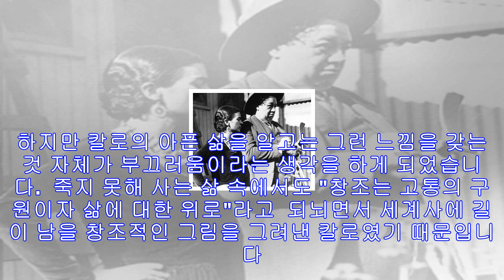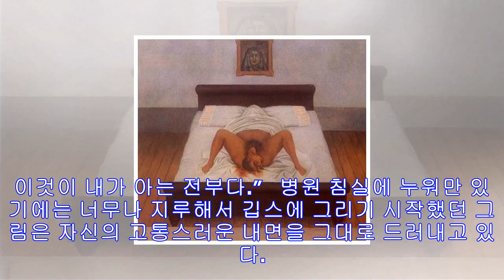프리다 칼로 불행과 절망 속에서도 예술혼을 잃지 않은 멕시코의 초현실주의 화가..부러진 척추 나의 탄생 외 5점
프리다 칼로는 불행과 절망 속에서도 예술혼을 잃지 않은 멕시코의 초현실주의 화가입니다. 멕시코 현대회화의 아버지이자 벽화운동의 거장인 리베라 디에고의 아내이기도 했던 그녀는 원시주의적인 양식으로 그린 강렬하고 화려한 색조의 자화상으로 유명합니다.    솔직히 칼로의 그림들을 처음 보았을 때는 흉측한 느낌마저 들었습니다. 어떤 그림은 똑바로 보는 것조차 저어가 될 정도였지요. 하지만 칼로의 아픈 삶을 알고는 그런 느낌을 갖는 것 자체가 부끄러움이라는 생각을 하게 되었습니다.  죽지 못해 사는 삶 속에서도 "창조는 고통의 구원이자 삶에...